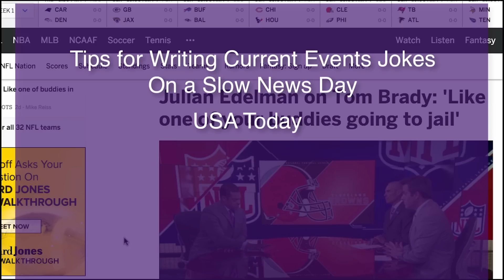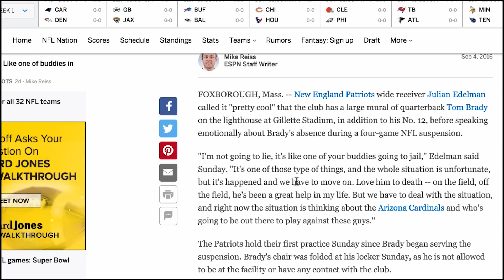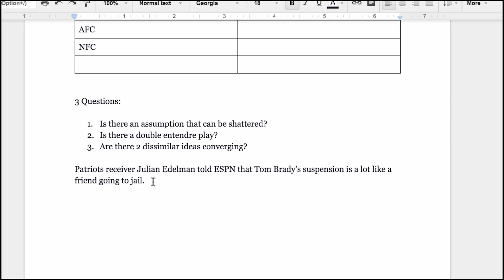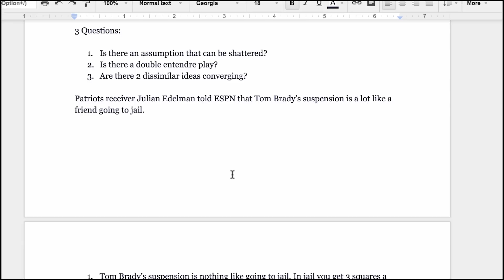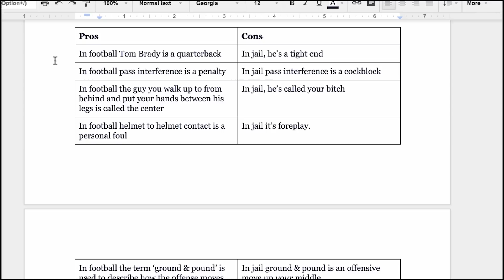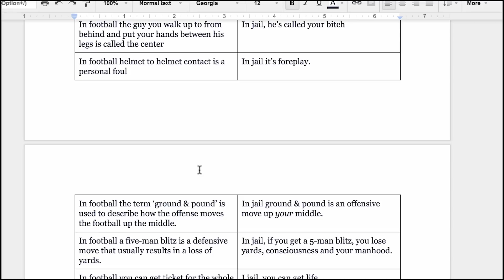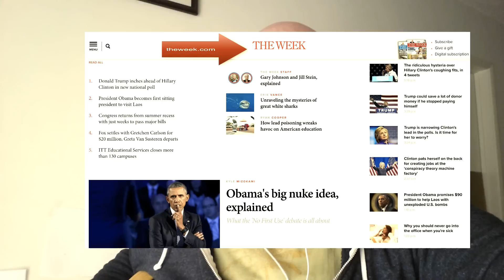How to Write 100 Jokes for Late Night TV in a Slow News Cycle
When you have to produce material every day for a TV show, what do you do when there seems to be no news? Former Tonight Show writer, Jerry Corley shows you one of the most crucial techniques used by the most successful comedy writers in this fast moving video tutorial.

It's not only a great way to write current events jokes, it's also a great way to develop material for a stand-up routine.

There's never been a more exciting time to write for Late Night TV. The industry is growing faster than the supply for good comedy writers.

And being a good comedy writer means that you have to be able to produce volumes of material every single day. The way to do that without burning out is to have structure and have a process.

This is part of a 10-part Video Course Writing for Late Night TV check it out here.